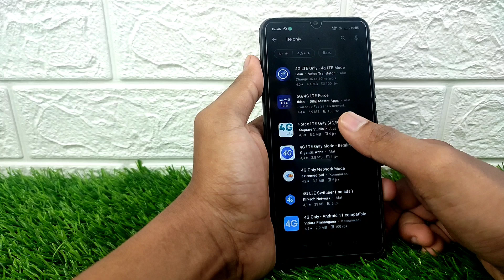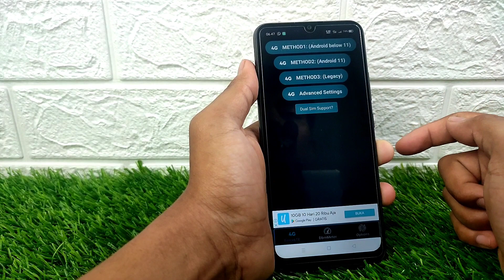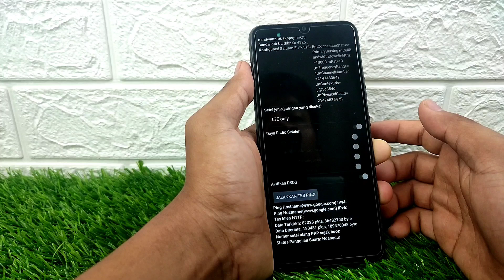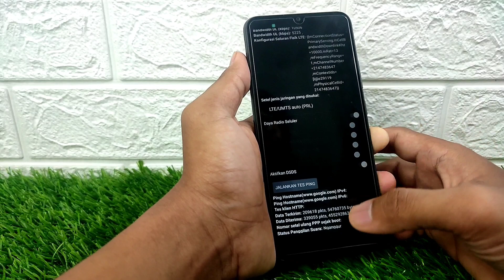Cara Mengunci Jaringan 4G HP Realme C21, C20, C25, Narzo 30A, Narzo 20, Realme 8 dan 8 Pro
Video tentang caa mengunci jaringan 4G only di HP Realme. Berikut cara kunci atau lock 4G only di HP Realme C21, Realme C20, Realme C25, Realme Narzo 30A, Realme Narzo 20, Realme 8 dan Realme 8 Pro